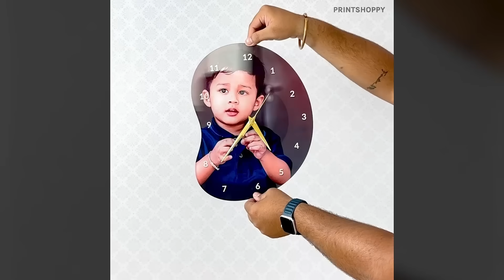Custom Acrylic Wall Clocks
Display your photos with clarity and elegance in image printed acrylic photo wall clocks. Customizable and perfect for any space.